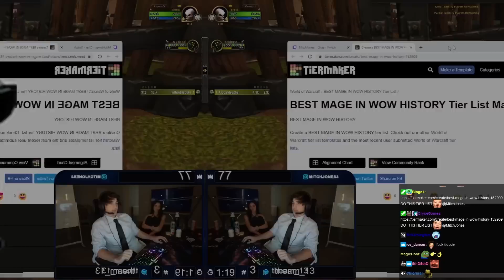SNOWDRIFT is the new META ft. Xaryu | Frost Mage PVP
Mitch Jones - SNOWDRIFT is the new META ft Xaryu | Dragonflight pvp

talents BAEAHVkVsxxZrVqBmAzlSR2f7LIJBikIJFHASTiIiIJBAAQEJkDkIJJJJKJJJFAAAAAAAAAAJ

Timestamps:

00:00 intro
00:12 Deathbolt 1.5MILL
2:04 Best Mage in Wow History
2:58 Xaryu
3:23 Mage Nerfs
3:48 Arcane - Haste
4:19 Mitch's stepsister
5:29 Snowdrift
5:55 Xaryu was eating OMEGALUL
7:58 Hunters OMEGALUL
8:28 vs Assassination Rogue & Holy Pala
10:28 outro

8:28 Track: Infraction- Don't Care